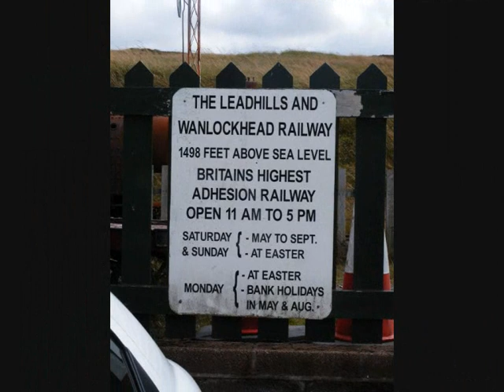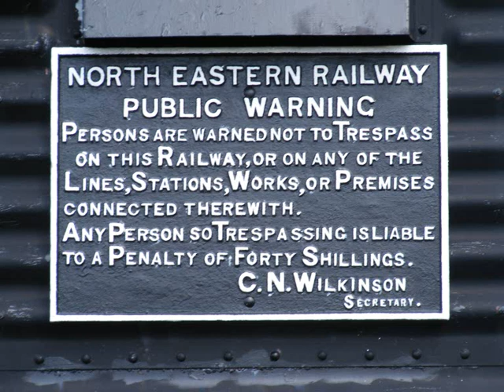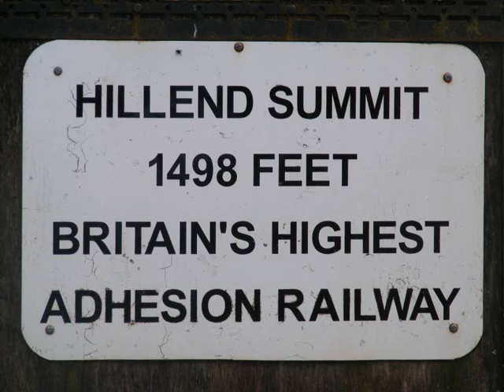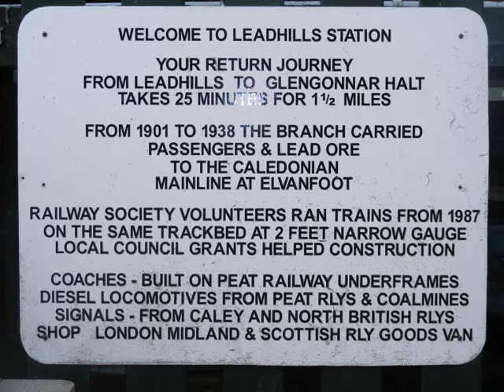Leadhills Railway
The Leadhills & Wanlockhead Railway Society was formed in 1983 to construct and operate a 2ft gauge tourist railway between two villages on the old standard gauge trackbed. Track laying commenced in 1986 with the station at Leadhills being built from scratch. A limited service began in 1988 over a 1/4 mile of track and has been improving steadily ever since, it has now reached the border with Lanarkshire and Dumfries & Galloway, negotiations are at present under way to extend the track into Wanlockhead and build a station complete with run round loop, with the acquisition of more locomotives and coaches the shed at Leadhills is becoming quite full. A Hudswell Clark 68hp ex. mines locomotive was recently restored at Anniesland College of Further Education in Glasgow as part of a training scheme and will be brought into service soon.